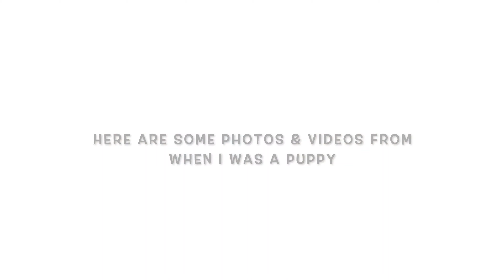Meet Moey The American Staffy | From 1 Month to 1 Year!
Meet Moey the American Staffy, if you have one you'll know that these are the best dog breeds in the world. Unfortunately they get a bad eye in the public as vicious and aggressive dogs but you can see in this video and the channel that American Staffies are the most caring, and loving dog breeds out there.
Watch him grow from a puppy to a one year old through these photos and videos!

Mad love ✌️